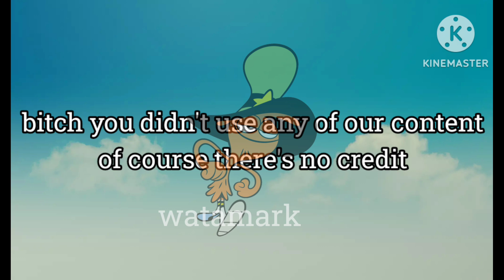amo explosion part 8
ΕΙΝΑΙ ΑΠΟΛΑΥΣΤΙΚΟΣ Ο ΦΙΛΟΣ ΜΑΣ Ο ΓΟΥΟΝΤΕΡ